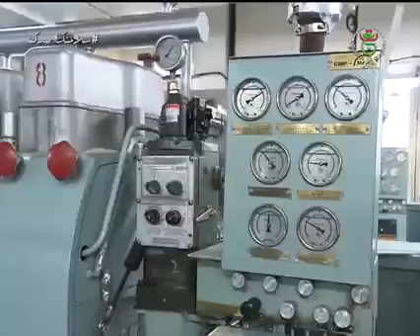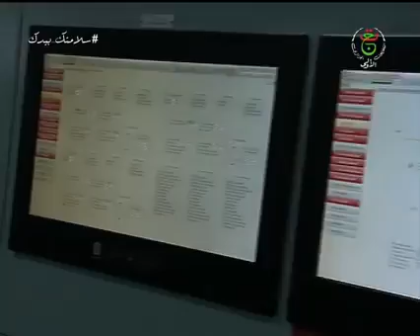Un nouveau bâtiment Djanet un géant des mers de transport maritime pour la flotte Algérienne.